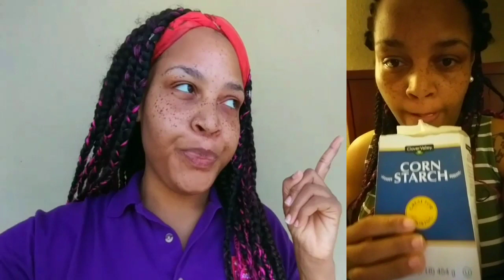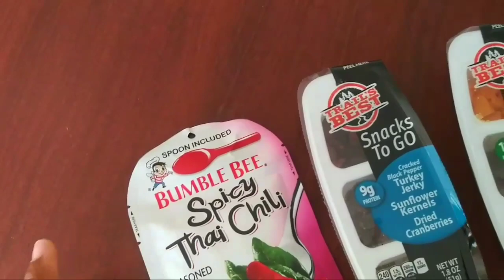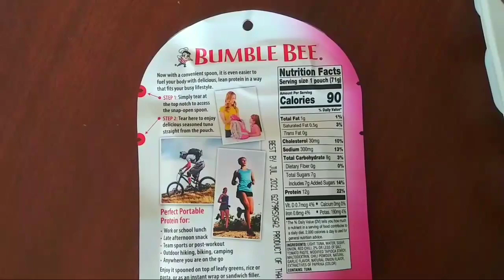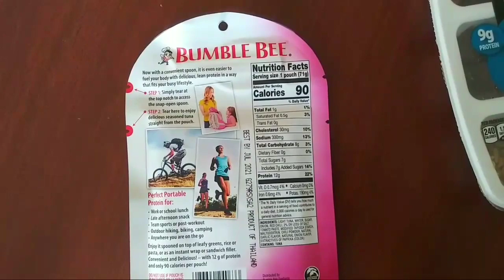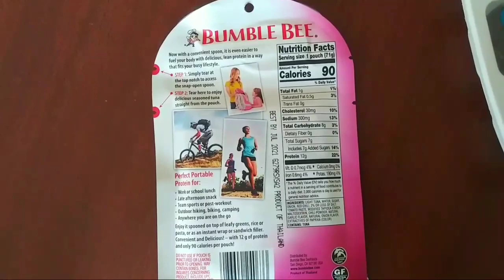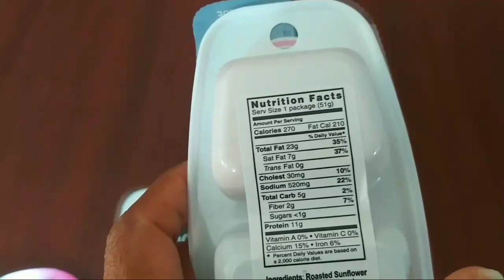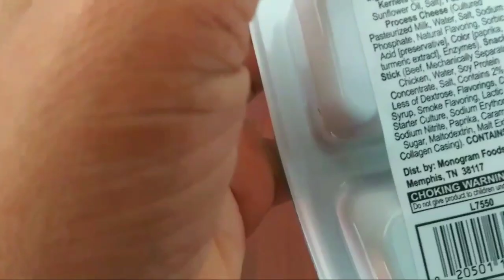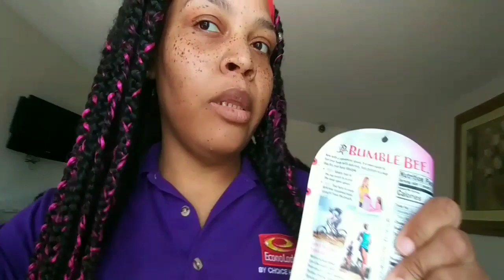I DONT KNOW WHY I EAT IT || ADDRESSING MY WIERD FOOD HABIT